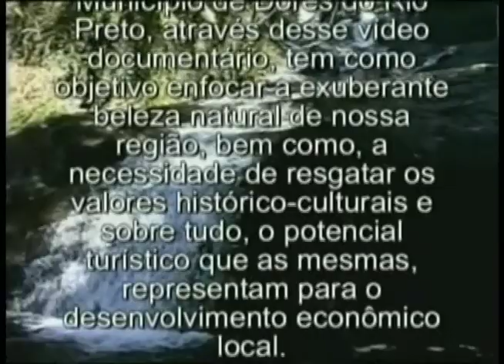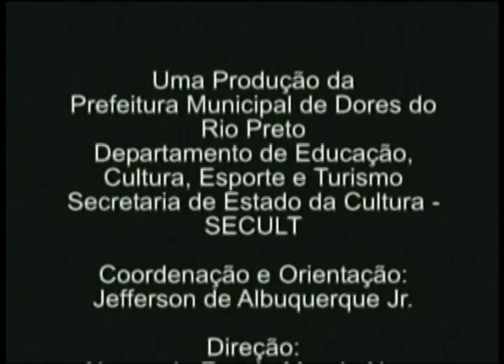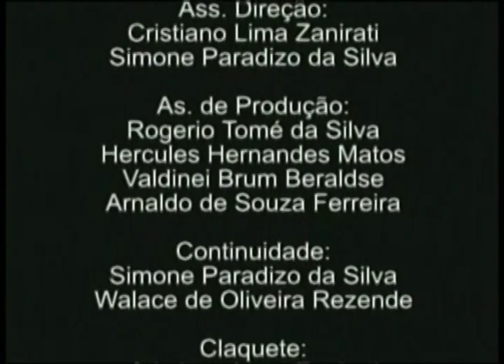A lenda da Pedra Menina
Documentário produzido durante a 2º MoVA Caparaó -  Mostra Capixaba de Audiovisual Ambiental por estudantes do município de Dores do Rio Preto- ES. 2005